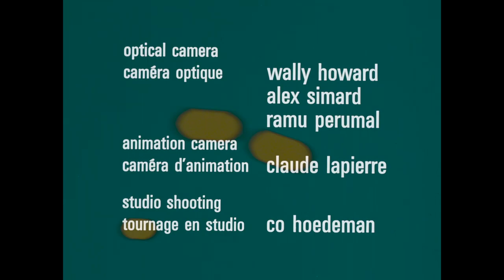Moments Industries ( Meine Kraftwerk Nebengeschichte マイン クラフトワーク 外伝 )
突撃 M-104 (Colgen Beat Edit)

Young
Management
Chrome
Adblock 主催

Teil 159
パート159